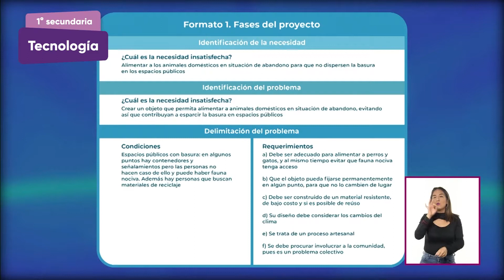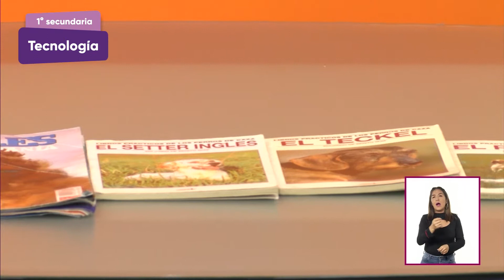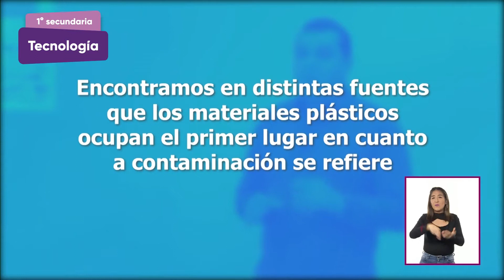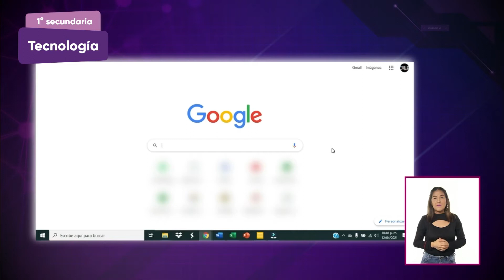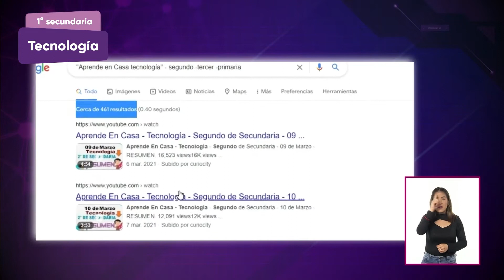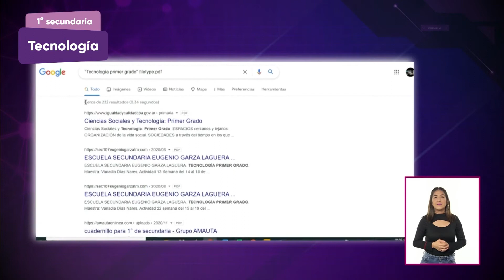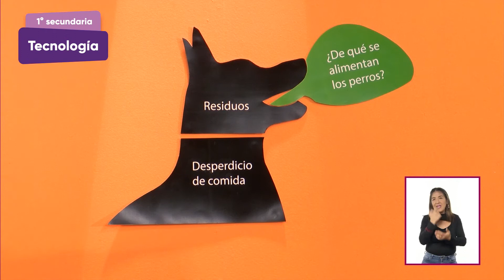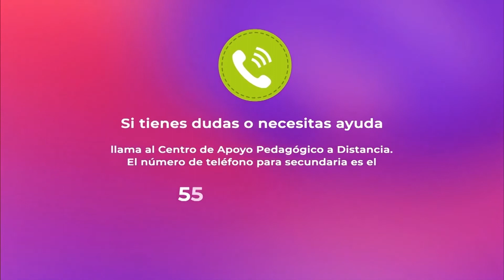1° Secundaria » Tecnología » ¿Cómo buscar alternativas de solución, organizarlas y procesarlas?